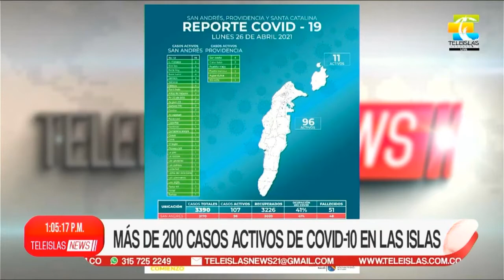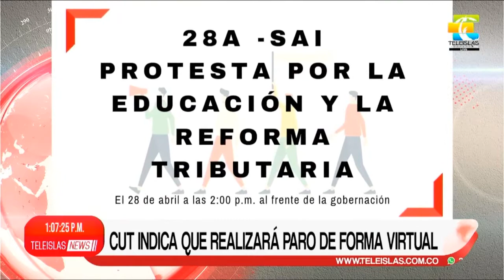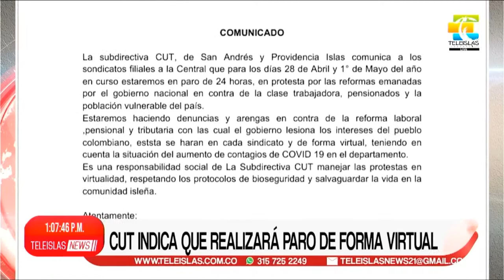TeleislasNews Emisión mediodía - 27/04/21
1. Posesión secretarios gabinete Everth Hawkins.
2. Declaraciones del gobernador Everth Hawkins.
3. Más de 200 casos activos de COVID-19 en las islas.
4. CUT indica que realizará paro de forma virtual.
5. Peticiones al gobierno a favor de Providencia.
6. Plan de acción DD. HH abierto a la comunidad.
7. Deportes I Holybook venciío en carrera pura sangre.
8. Deportes I Caribbean storm cimarrones listos para la burbuja de Cali.